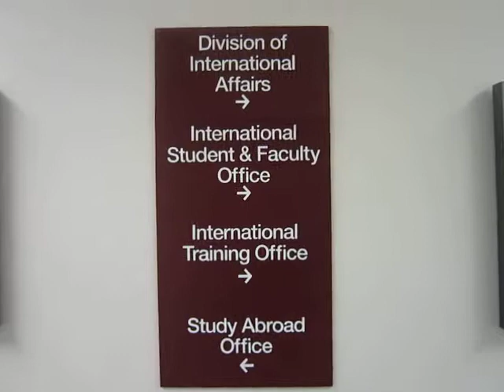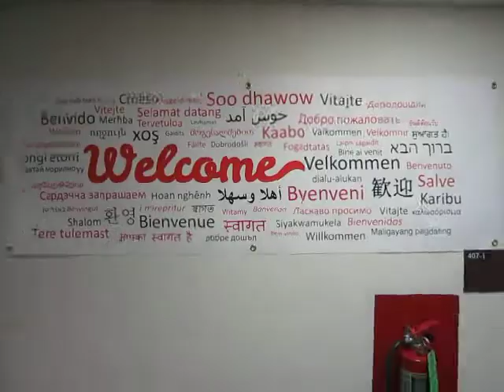MDG 3579 2014-09-13 Justin, China House, Halloween Goodies, NIU Castle , Williston